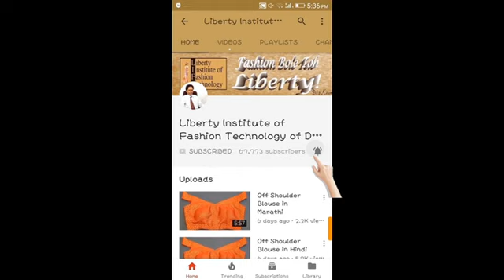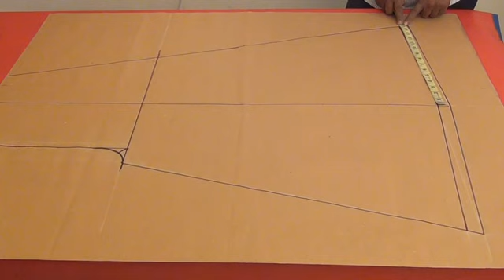Full flared Umbrella Palazzo in Hindi